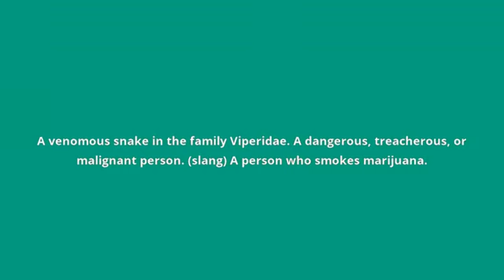what is the meaning of viper.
what viper means:
A venomous snake in the family Viperidae. A dangerous, treacherous, or malignant person. (slang) A person who smokes marijuana.